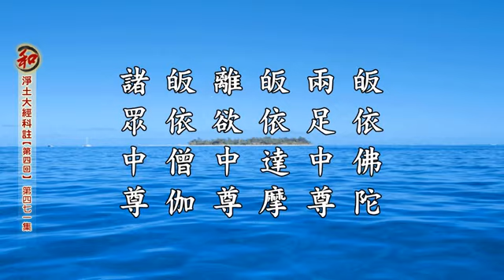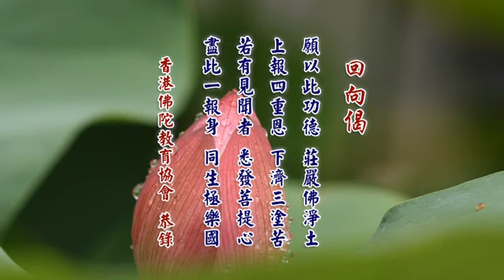2014淨土大經科註－471－淨空法師